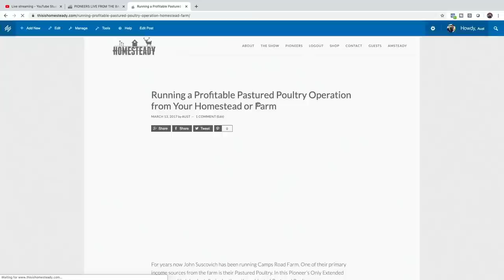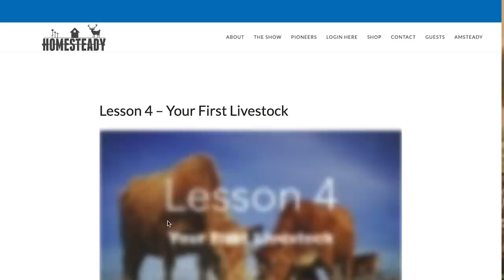HOW MUCH MONEY do you need TO START HOMESTEADING?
How much money do you need to start a homestead?

We answer that question in today's video!

CAMEL TRAIN SHOUTOUT -  THANKS FOR THE KIND LETTER SARAH JEAN

JOHNS CHANNEL AND STUFF